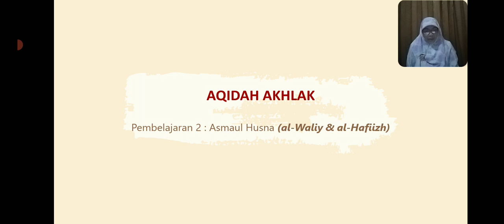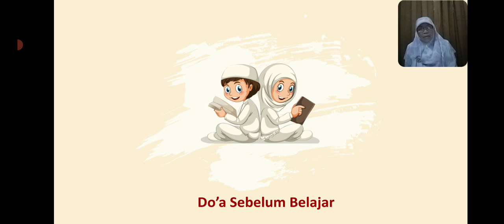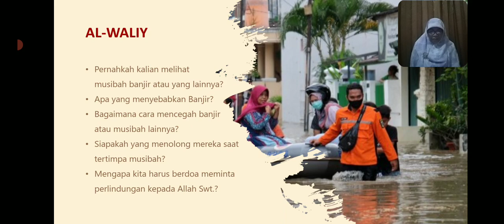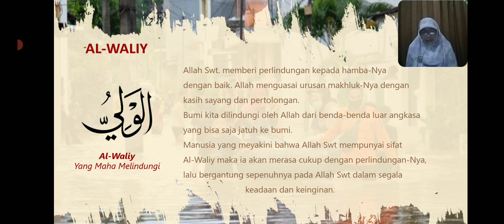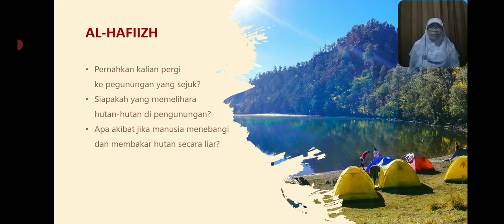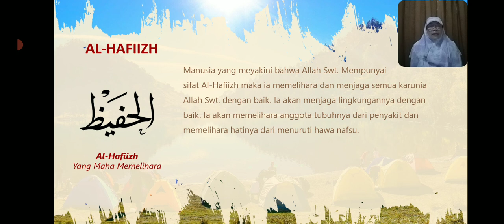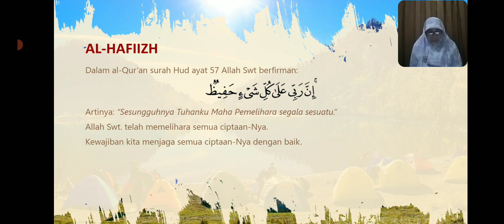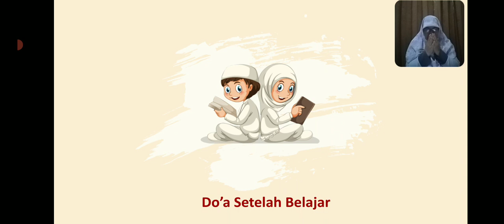BelajarbersamaSUKMA: Kelas 2 MI Islamiyah | Akidah Akhlak